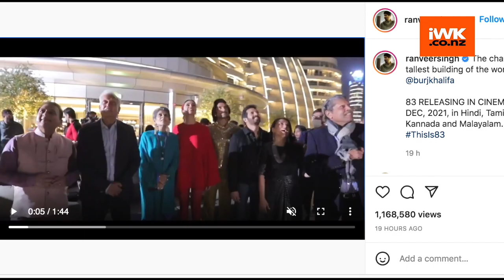'83' trailer lights up Burj Khalifa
Bollywood sensations Ranveer Singh and Deepika Padukone along with cricket legends Kapil Dev, Sunil Gavaskar and Mohinder Amarnath, who were present in Dubai for the final leg of promotions for the upcoming sports epic '83', were overjoyed to see glimpses of the film projected onto the iconic Burj Khalifa.